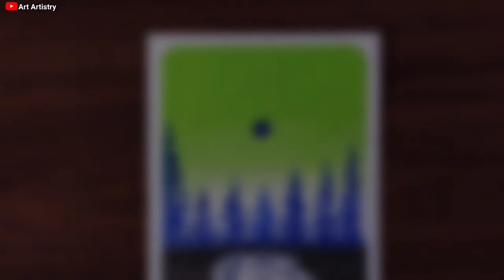Easy & Simple Soft Pastels Drawing for beginners | Abstract Green Landscape | Art Artistry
Easy & Simple Soft Pastels Drawing | Abstract Green Landscape | Art Artistry

Hello Everyone 😊,
    In this video I show you how to draw Abstract Green Landscape colour combination with soft pastels , drawing for beginners - step by step, oil pastels colours  Aesthetic Beauty. For beginners. A new techniques and relaxation music.

Pastels Paper
Soft Pastels(cheap)
Soft Pastels (good)
Oil Pastels (cheap)
Oil pastels (good)
Colour pencils
Preserve spray(cheap)
Preserve spray (good)
Masking tape
Cello tape
Tissue paper
Water colour
Acrylic colour
Paint brush
White gel pen
Correction pen
Pen knife